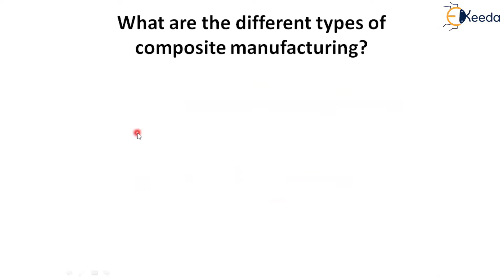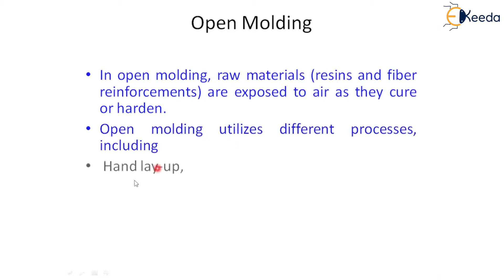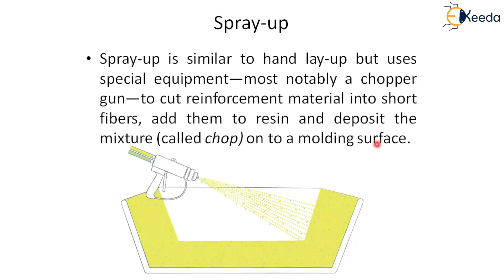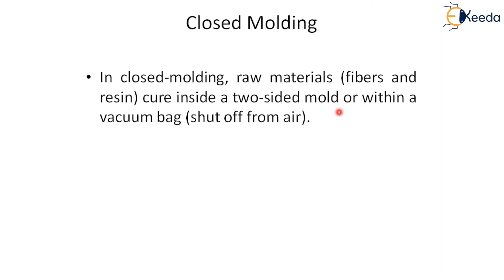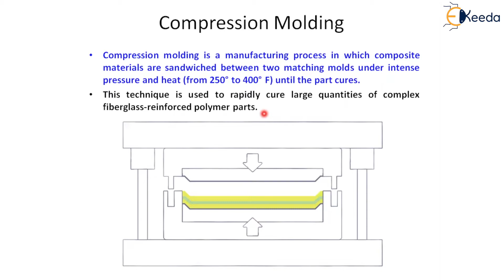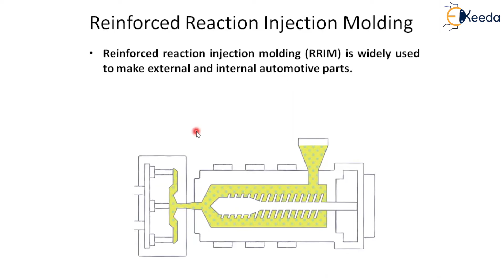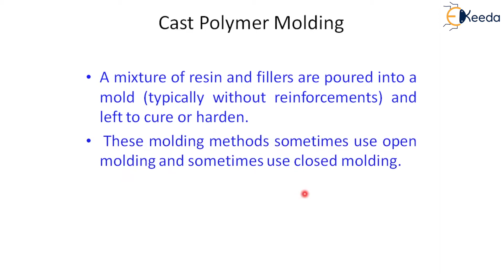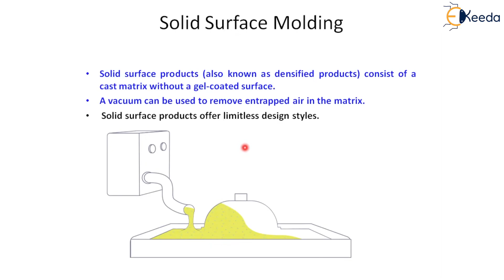Processing of Composites - Introduction to New Materials - Material Technology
Subject - Material Technology

Video Name - Processing of Composites

Chapter - Introduction to New Materials

Faculty - Prof. K Krishna Kishore

Happy Learning!